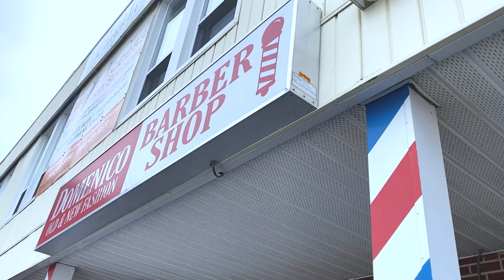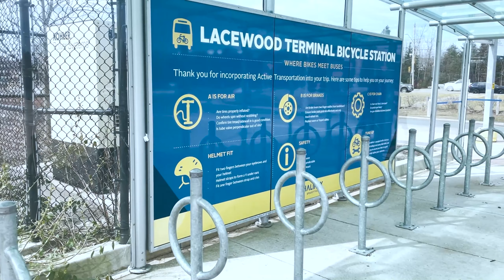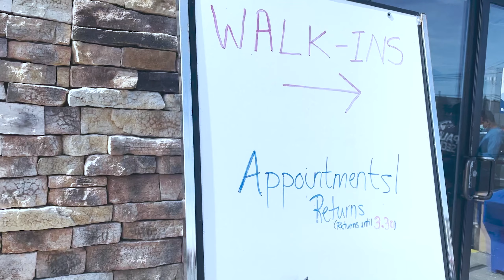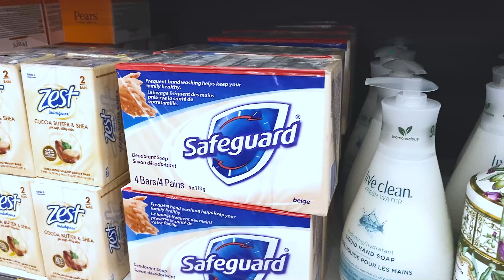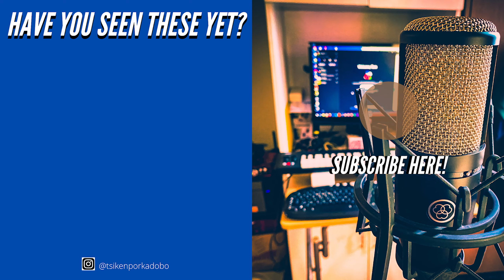PINOY MUSICIAN takes DRIVING EXAM || Life in HALIFAX || TsikenPorkAdobo Music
Haircut. Driving knowledge test. Safe Guard.

I’ll try my best to document our new experiences here and take you with us as we face new challenges, musical or otherwise.
Today Halifax, tomorrow the world! 😅😅😅